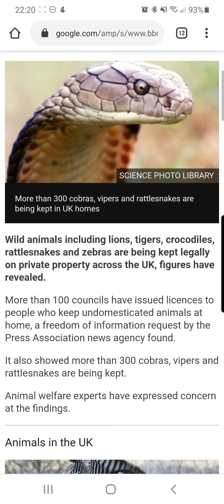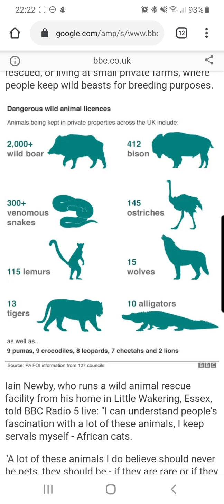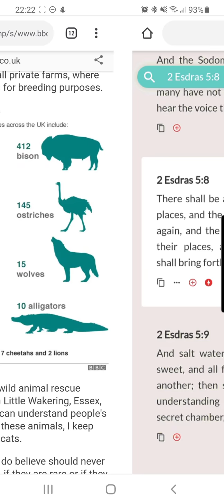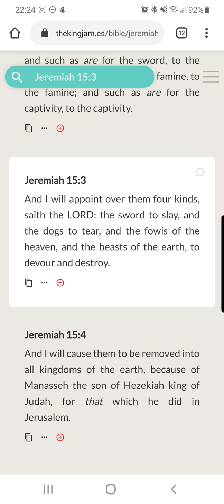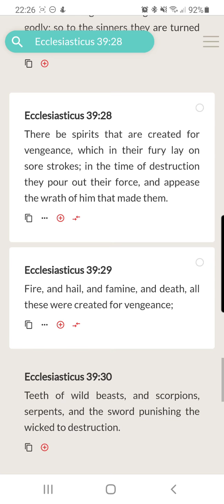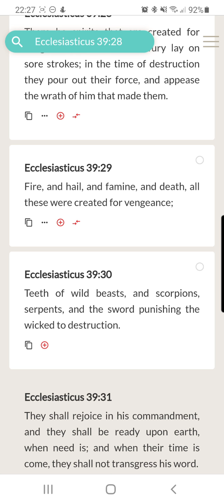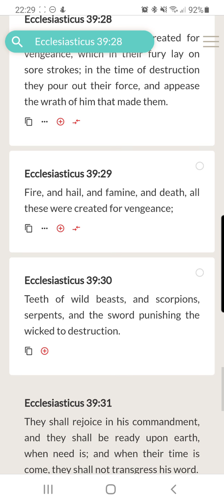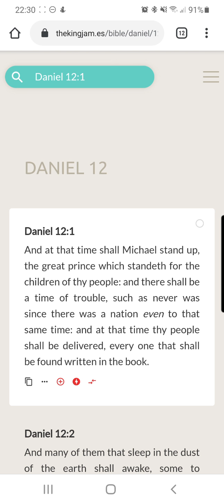Wild Animals Kept In The UK